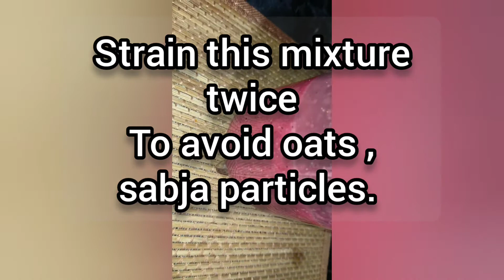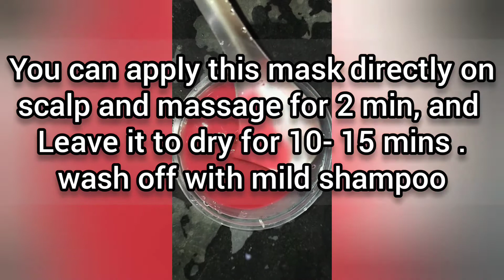Hair mask for Anti Hair fall | Oily scalp | Anti dandruff mask